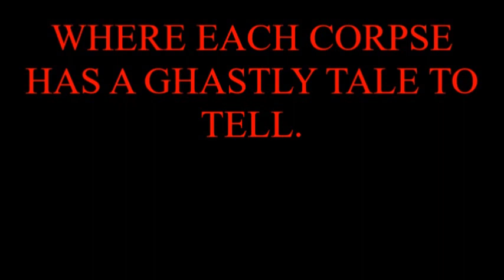DIRTY JOKE 2 I Play Ping Pong With My Ding Dong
PROMOTE YOUR PERVERTED SENSE OF HUMOR AND CONSIDER SUPPORTING SCARYSTORIESOFGHASTLYHORROR BY CREEPING MY REDBUBBLE SHOP CORPSEMAKER666